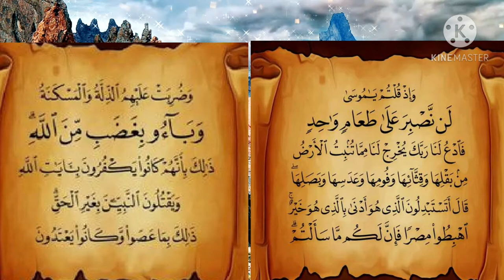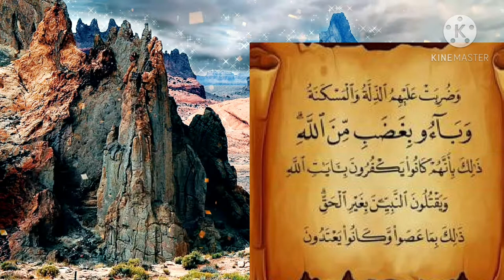تفسير سورة البقرة-٦١: وإذ قلتم يا موسى لن نصبر على طعام واحد ....ذلك بما عصوا وكانوا يعتدون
وَإِذْ قُلْتُمْ يَا مُوسَىٰ لَن نَّصْبِرَ عَلَىٰ طَعَامٍ وَاحِدٍ فَادْعُ لَنَا رَبَّكَ يُخْرِجْ لَنَا مِمَّا تُنبِتُ الْأَرْضُ مِن بَقْلِهَا وَقِثَّائِهَا وَفُومِهَا وَعَدَسِهَا وَبَصَلِهَا ۖ قَالَ أَتَسْتَبْدِلُونَ الَّذِي هُوَ أَدْنَىٰ بِالَّذِي هُوَ خَيْرٌ ۚ اهْبِطُوا مِصْرًا فَإِنَّ لَكُم مَّا سَأَلْتُمْ ۗ وَضُرِبَتْ عَلَيْهِمُ الذِّلَّةُ وَالْمَسْكَنَةُ وَبَاءُوا بِغَضَبٍ مِّنَ اللَّهِ ۗ ذَٰلِكَ بِأَنَّهُمْ كَانُوا يَكْفُرُونَ بِآيَاتِ اللَّهِ وَيَقْتُلُونَ النَّبِيِّينَ بِغَيْرِ الْحَقِّ ۗ ذَٰلِكَ بِمَا عَصَوا وَّكَانُوا يَعْتَدُونَ..

التفسير الميسر : واذكروا حين أنزلنا عليكم الطعام الحلو، والطير الشهي، فبطِرتم النعمة كعادتكم، وأصابكم الضيق والملل، فقلتم: يا موسى لن نصبر على طعام ثابت لا يتغير مع الأيام، فادع لنا ربك يخرج لنا من نبات الأرض طعامًا من البقول والخُضَر، والقثاء والحبوب التي تؤكل، والعدس، والبصل. قال موسى -مستنكرًا عليهم-: أتطلبون هذه الأطعمة التي هي أقل قدرًا، وتتركون هذا الرزق النافع الذي اختاره الله لكم؟ اهبطوا من هذه البادية إلى أي مدينة، تجدوا ما اشتهيتم كثيرًا في الحقول والأسواق. ولما هبطوا تبيَّن لهم أنهم يُقَدِّمون اختيارهم -في كل موطن- على اختيار الله، ويُؤْثِرون شهواتهم على ما اختاره الله لهم؛ لذلك لزمتهم صِفَةُ الذل وفقر النفوس، وانصرفوا ورجعوا بغضب من الله؛ لإعراضهم عن دين الله، ولأنهم كانوا يكفرون بآيات الله ويقتلون النبيين ظلمًا وعدوانًا؛ وذلك بسبب عصيانهم وتجاوزهم حدود ربهم.

السعدى :
أي: واذكروا, إذ قلتم لموسى, على وجه التملل لنعم الله والاحتقار لها، { لَنْ نَصْبِرَ عَلَى طَعَامٍ وَاحِدٍ } أي: جنس من الطعام, وإن كان كما تقدم أنواعا, لكنها لا تتغير، { فَادْعُ لَنَا رَبَّكَ يُخْرِجْ لَنَا مِمَّا تُنْبِتُ الْأَرْضُ مِنْ بَقْلِهَا } أي: نباتها الذي ليس بشجر يقوم على ساقه، { وَقِثَّائِهَا } وهو الخيار { وَفُومِهَا } أي: ثومها، والعدس والبصل معروف، قال لهم موسي { أَتَسْتَبْدِلُونَ الَّذِي هُوَ أَدْنَى } وهو الأطعمة المذكورة، { بِالَّذِي هُوَ خَيْرٌ } وهو المن والسلوى, فهذا غير لائق بكم، فإن هذه الأطعمة التي طلبتم, أي مصر هبطتموه وجدتموها، وأما طعامكم الذي من الله به عليكم, فهو خير الأطعمة وأشرفها, فكيف تطلبون به بدلا؟ ولما كان الذي جرى منهم فيه أكبر دليل على قلة صبرهم واحتقارهم لأوامر الله ونعمه, جازاهم من جنس عملهم فقال: { وَضُرِبَتْ عَلَيْهِمُ الذِّلَّةُ } التي تشاهد على ظاهر أبدانهم { وَالْمَسْكَنَةُ } بقلوبهم، فلم تكن أنفسهم عزيزة, ولا لهم همم عالية, بل أنفسهم أنفس مهينة, وهممهم أردأ الهمم، { وَبَاءُوا بِغَضَبٍ مِنَ اللَّهِ } أي: لم تكن غنيمتهم التي رجعوا بها وفازوا, إلا أن رجعوا بسخطه عليهم, فبئست الغنيمة غنيمتهم, وبئست الحالة حالتهم. { ذَلِكَ } الذي استحقوا به غضبه { بِأَنَّهُمْ كَانُوا يَكْفُرُونَ بِآيَاتِ اللَّهِ } الدالات على الحق الموضحة لهم, فلما كفروا بها عاقبهم بغضبه عليهم, وبما كانوا { يَقْتُلُونَ النَّبِيِّينَ بِغَيْرِ الْحَقِّ } وقوله: { بِغَيْرِ الْحَقِّ } زيادة شناعة, وإلا فمن المعلوم أن قتل النبي لا يكون بحق, لكن لئلا يظن جهلهم وعدم علمهم. { ذَلِكَ بِمَا عَصَوْا } بأن ارتكبوا معاصي الله { وَكَانُوا يَعْتَدُونَ } على عباد الله, فإن المعاصي يجر بعضها بعضا، فالغفلة ينشأ عنها الذنب الصغير, ثم ينشأ عنه الذنب الكبير, ثم ينشأ عنها أنواع البدع والكفر وغير ذلك, فنسأل الله العافية من كل بلاء. واعلم أن الخطاب في هذه الآيات لأمة بني إسرائيل الذين كانوا موجودين وقت نزول القرآن, وهذه الأفعال المذكورة خوطبوا بها وهي فعل أسلافهم, ونسبت لهم لفوائد عديدة، منها: أنهم كانوا يتمدحون ويزكون أنفسهم, ويزعمون فضلهم على محمد ومن آمن به، فبين الله من أحوال سلفهم التي قد تقررت عندهم, ما يبين به لكل أحد [منهم] أنهم ليسوا من أهل الصبر ومكارم الأخلاق, ومعالي الأعمال، فإذا كانت هذه حالة سلفهم، مع أن المظنة أنهم أولى وأرفع حالة ممن بعدهم فكيف الظن بالمخاطبين؟". ومنها: أن نعمة الله على المتقدمين منهم, نعمة واصلة إلى المتأخرين, والنعمة على الآباء, نعمة على الأبناء، فخوطبوا بها, لأنها نعم تشملهم وتعمهم. ومنها: أن الخطاب لهم بأفعال غيرهم, مما يدل على أن الأمة المجتمعة على دين تتكافل وتتساعد على مصالحها, حتى كان متقدمهم ومتأخرهم في وقت واحد, وكان الحادث من بعضهم حادثا من الجميع. لأن ما يعمله بعضهم من الخير يعود بمصلحة الجميع, وما يعمله من الشر يعود بضرر الجميع. ومنها: أن أفعالهم أكثرها لم ينكروها, والراضي بالمعصية شريك للعاصي، إلى غير ذلك من الحِكَم التي لا يعلمها إلا الله.